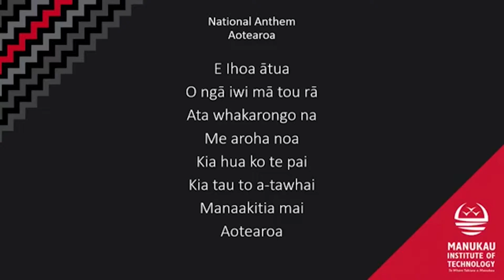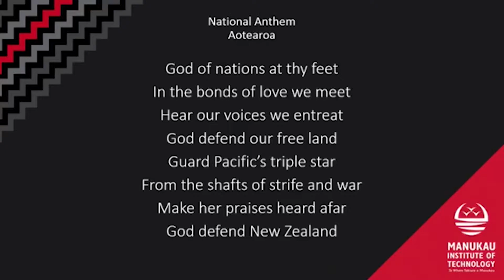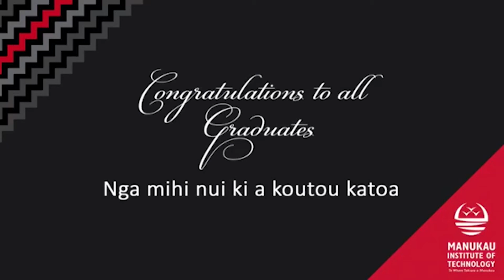MIT Graduation 2018 Live Stream Ceremony 3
2018 Graduation Ceremony 3 Live stream.

- Consumer Services
- Nursing & Health Studies

For Diploma, Degree and Postgraduate (Level 5, 6 and 7) on Saturday 10 March 2018.